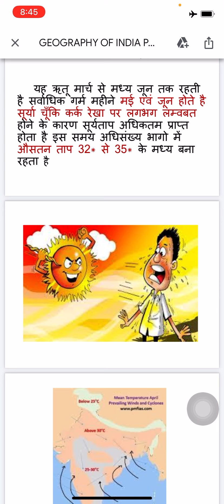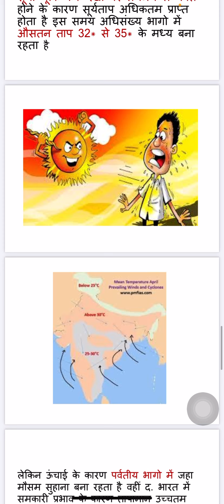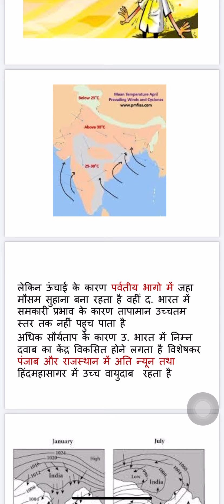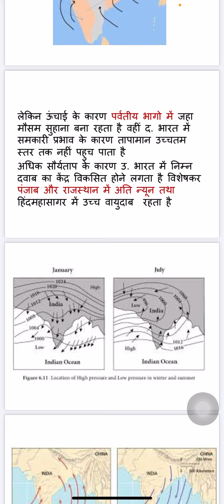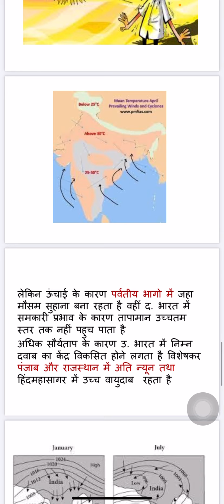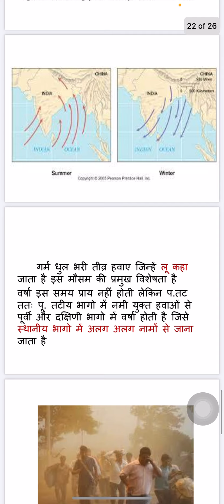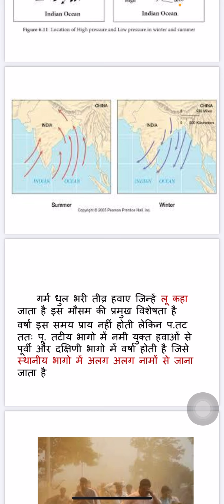Geography of India part 13 (ii)